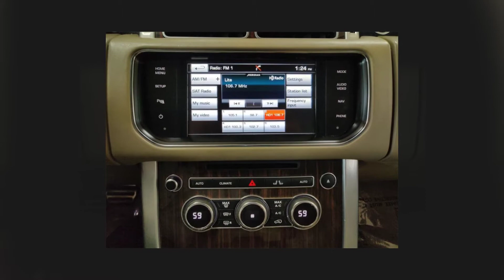2015 Land Rover Range Rover Sport 5.0L V8 Supercharged